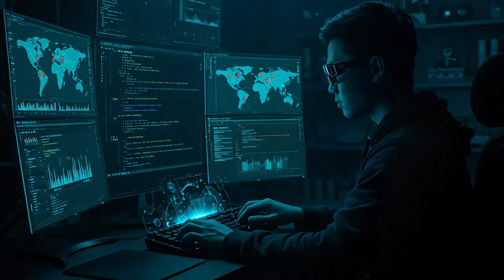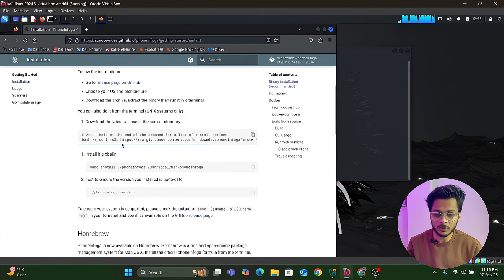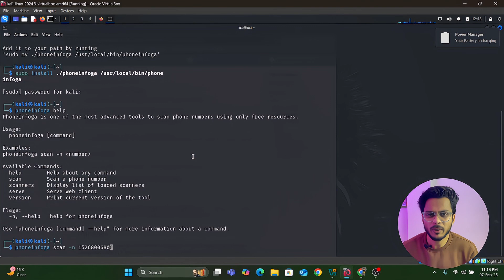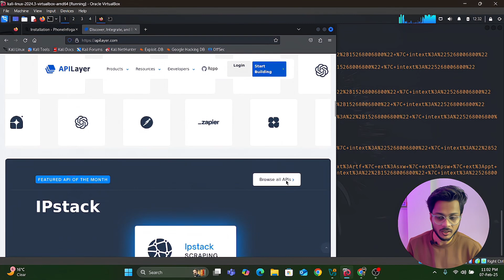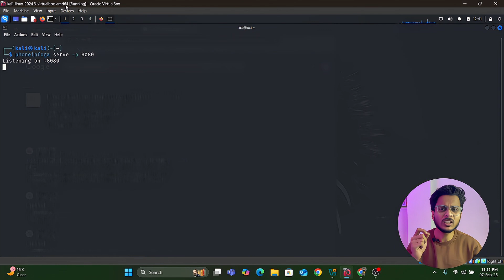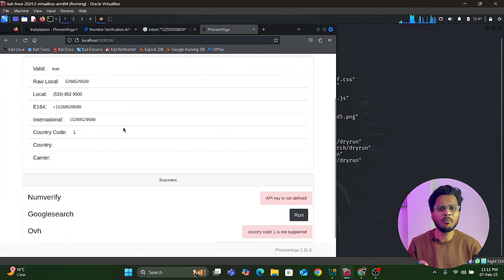How Hackers Find Information Using Just a Phone Number with PhoneInfoga (Complete Tutorial)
Ever wondered how much information your phone number reveals about you? 😨 You might think a phone number is just a string of digits, but hackers, OSINT (Open Source Intelligence) experts, and ethical hackers can use powerful tools like PhoneInfoga to uncover hidden details linked to any number!

In this video, I’ll walk you through how hackers gather information from a phone number step by step, what kind of data can be exposed, and how you can protect yourself from being tracked.

🔥 What You’ll Learn in This Video:
✅ What is PhoneInfoga, and how does it work?
✅ How hackers use PhoneInfoga to gather information from a phone number
✅ What kind of details can be revealed? (Name, location, social profiles, etc.)
✅ Live demonstration of PhoneInfoga in using API
✅ How to integrate phoneinfoga with other Phone Directories using APIs
✅ How to use GUI (Graphical User Interface) version of Phoneinfoga

🛑 How to Stay Safe from Phone Number Tracking:
🔹 Use temporary or burner numbers when signing up for unknown services
🔹 Enable two-factor authentication (2FA) on your accounts
🔹 Monitor data leaks with tools

❓What video you want next?